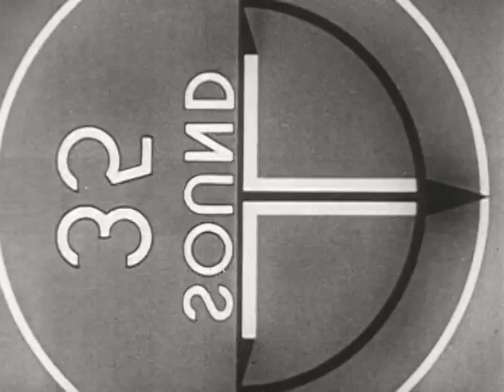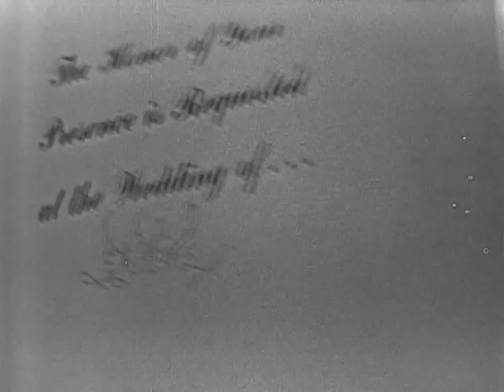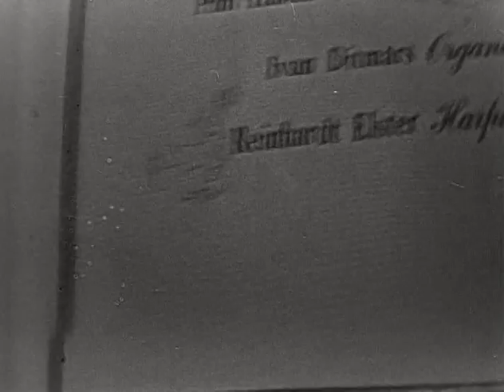"Bride and Groom" NBC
Sam and Marilyn remained married for forty years. Marilyn had a successful career as an elementary school teacher, and Sam had a successful career as an estimator in the corporate world. They had 3 children and 5 grandchildren. This video was posted by their son and youngest grandson.